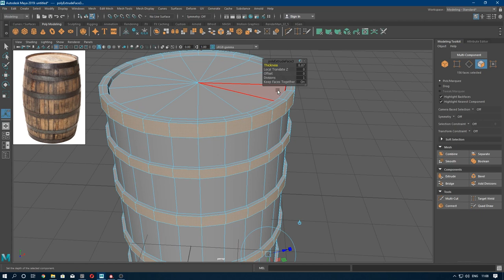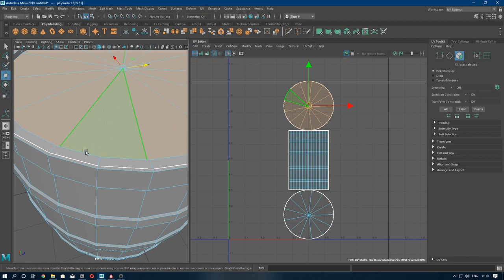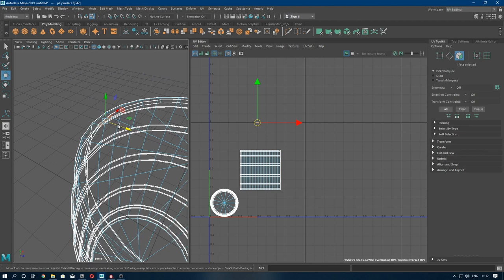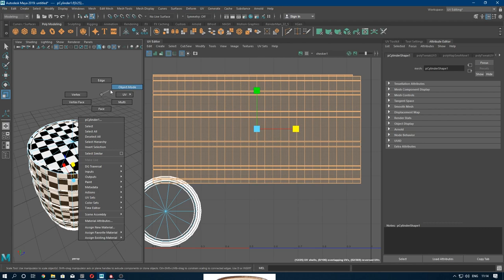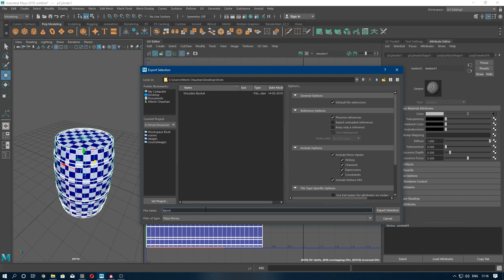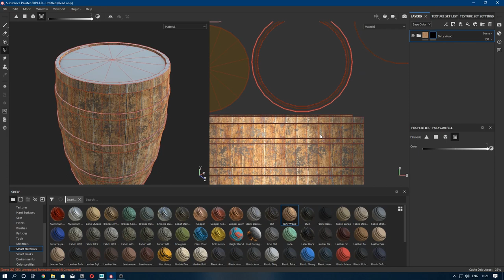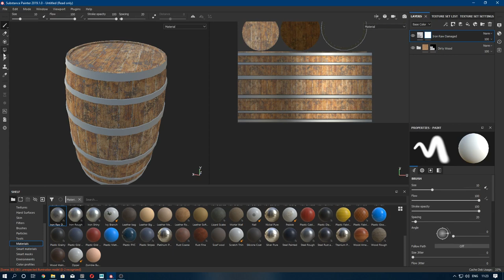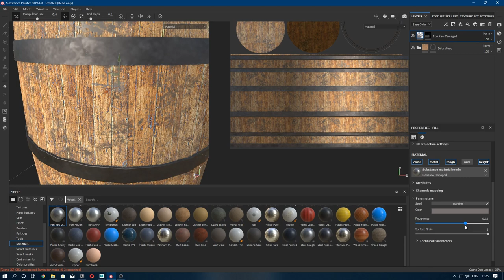Barrel Modeling in Maya 2019